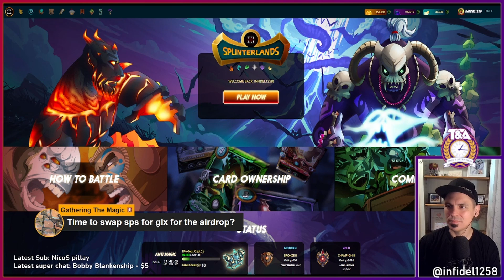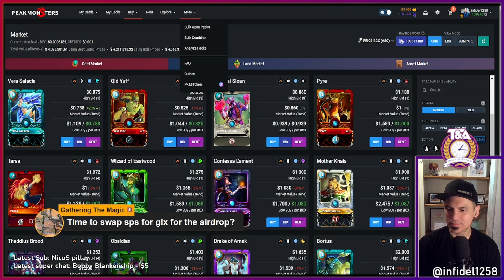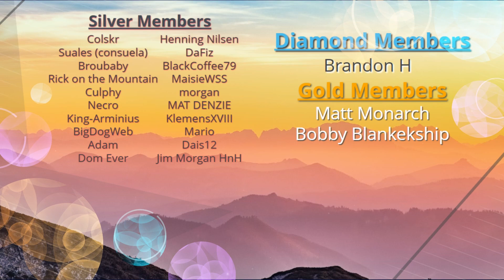Soulbounds will be EXPENSIVE with Blazekos | Splinterlands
In this video I discuss and debate the value proposition available in soulbound reward cards. I am convinced that these cards will have a high sale value one day when they are made transferable, and I believe most people don't see the opportunity I see, so let's discuss it!

Ethereum: 0x9e805A40E5d4C831b63d94E2603b5E3F436C0250
Bitcoin: bc1qk0v6n7uyr75fg528xew58ddqdy7k5tf2w7a0zk
XRP: r4sThPjjPRPnzTgARFEwmS2KC6ua9sD8Qd